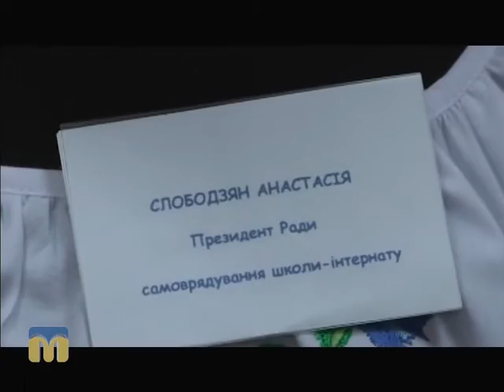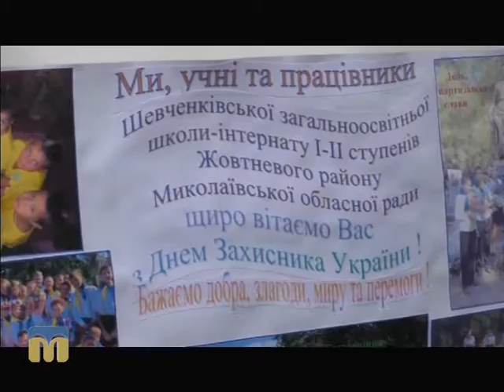Гаряча лінія 23.10.2015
Гостя — Алла Веліховська, директор департаменту освіти, науки та молоді Миколаївської облдержадміністрації.
Ведуча - Олена Пономарьова.